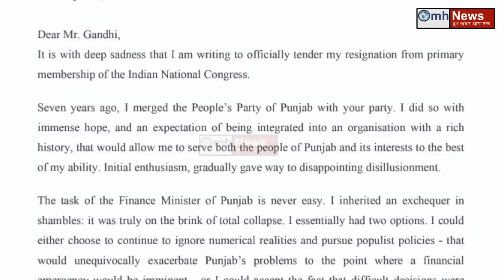Rahul Gandhi ने सोचा नहीं होगा उनके यात्रा के बाद Congress के साथ ये कांड होगा !